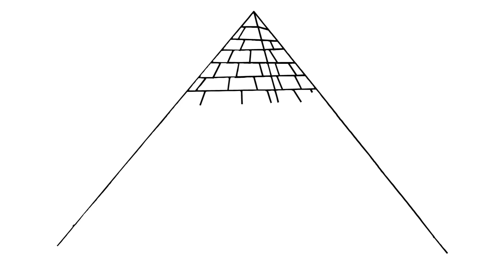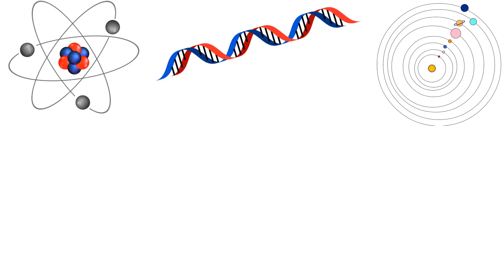M1 • E1: Afinal, o que é e para que serve a ciência?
A curiosidade faz parte do ser humano. Desde os primórdios as civilizações mais antigas questionaram sobre a natureza, o que acontece com a gente, de onde viemos e de onde apareceu tudo ao nosso redor. Faz parte da nossa natureza sermos curiosos e tentar entender tudo o que vemos e sentimos.
A ciência nasce dessa curiosidade intrínseca de entender a natureza. Mas seu uso vai além. Ao longo dos séculos, ou até mesmo milênios, o entendimento da natureza tem levado ao desenvolvimento das civilizações.
Este é o primeiro episódio do primeiro módulo do curso sobre aplicações da ciência.